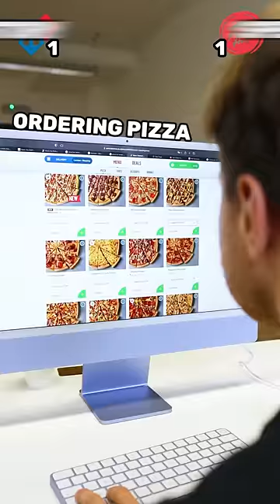PIZZA HUT vs DOMINO’S 🍕(Brand Wars, ep. 19)